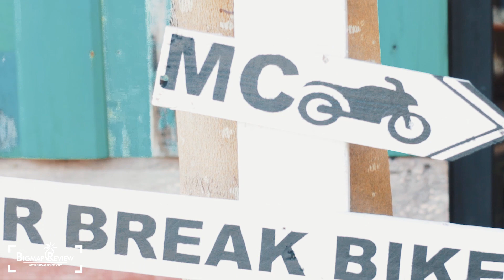พาไปที่พักติดทะเล โคตรชิล [ วินดี้ ซีวิว รีสอร์ต ]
ที่พักติดทะเล ห้อง สวย สะอาด วิวแจ่มๆ ราคาจับต้องได้
วินดี้ ซีวิว รีสอร์ต จันทบุรี

48/8 หมู่. 9 ถนน. 4002 ต. ตะกาดเง้า, หาดเจ้าหลาว, จันทบุรี, ประเทศไทย 22120